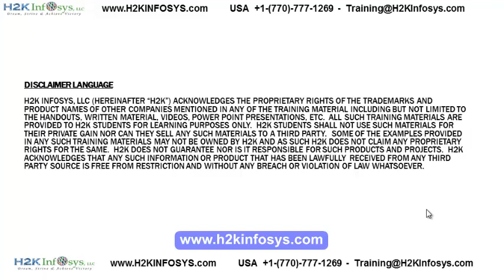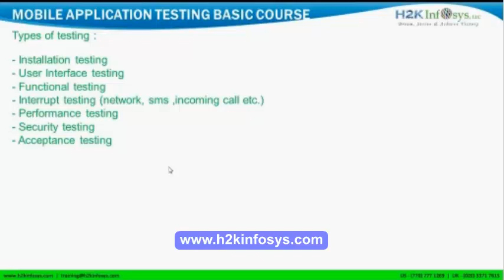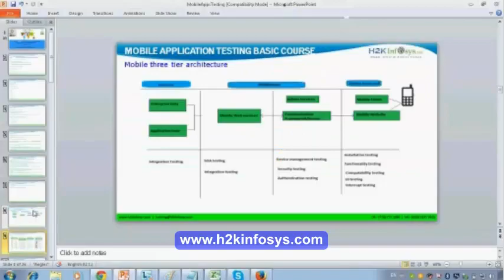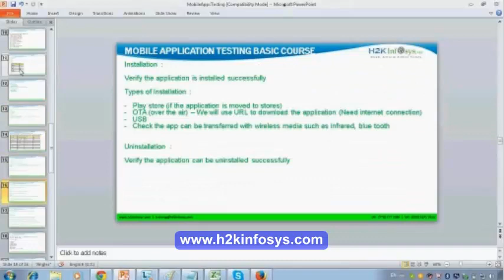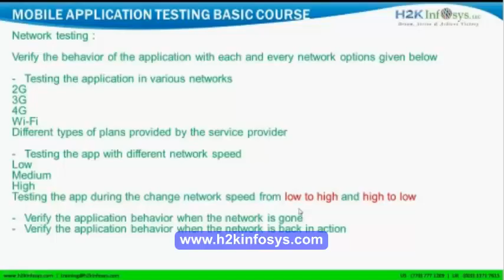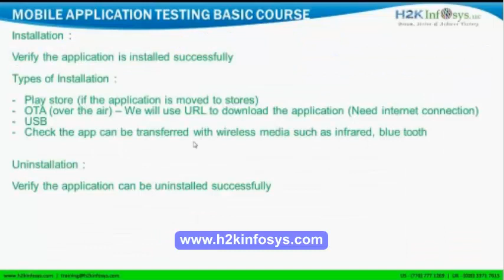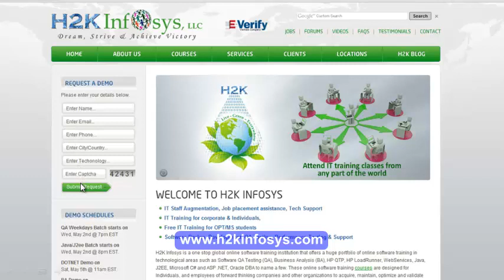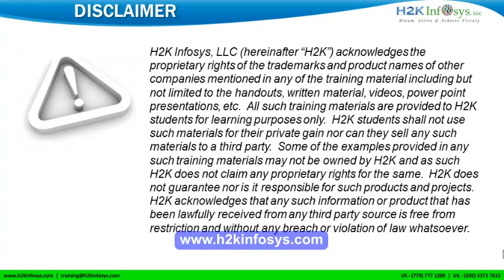MObile Apps Online Training | Software Testing Foundation Online Course